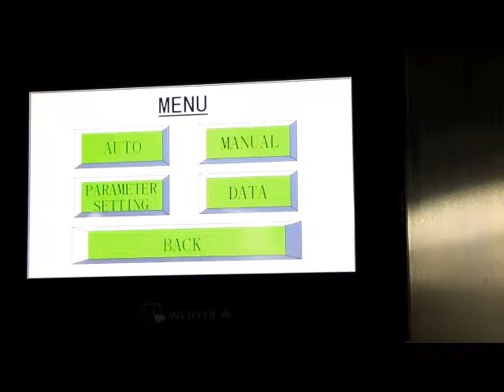Capsule filling machine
This machine can filling liquid and oil in hard capsule .
The machine has English operation touch screen.